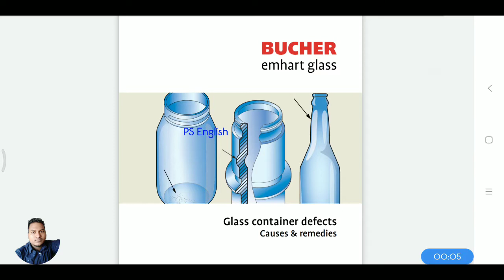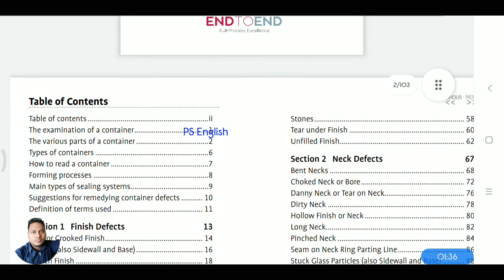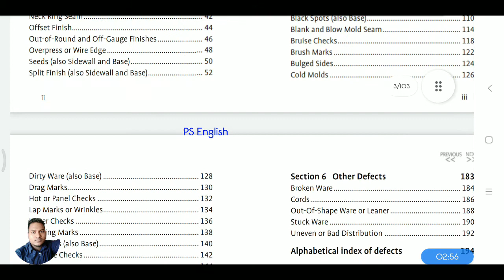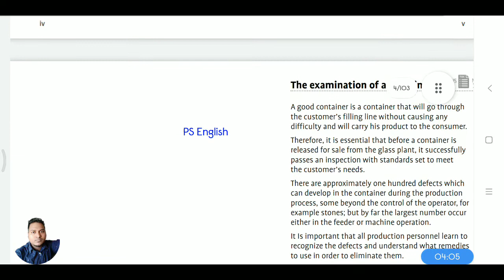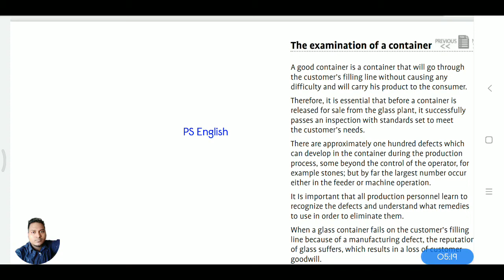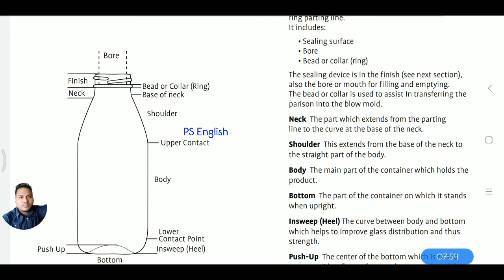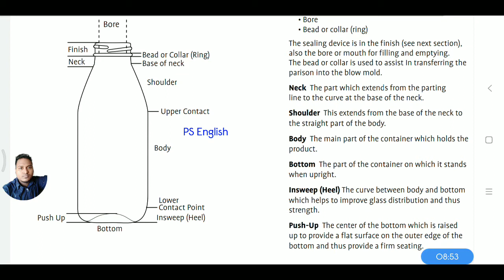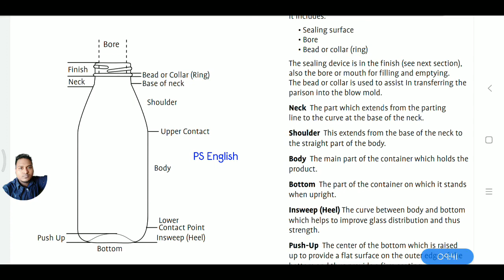Glass containers Defect & definition name